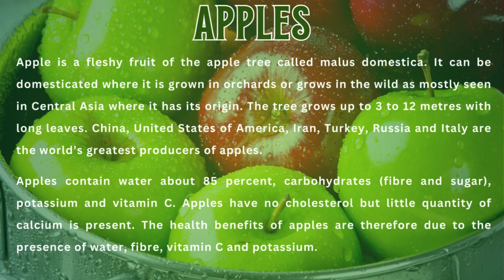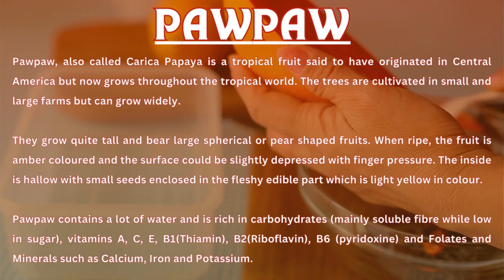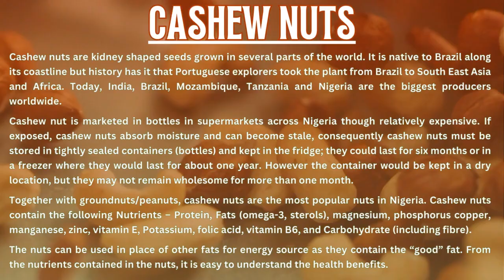Foods you can take Daily 1